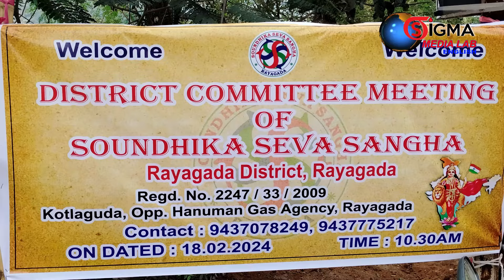Establishment of a New Committee for Rayagada District Soundhik Seva Sangh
Mr Manoj Mishra, Editor of the Sigma Media Lab, prepared the report.

Rayagada District, Odisha. Since its formation in two thousand nine, Rayagada District Soundhik Seva Sangh has convened its District Committee Meeting in Kotlaguda, Rayagada, with over one hundre twenty participants in order to form a third new Governing body. The meeting was presided over by State Working President Mr K D Choudhury and Odisha South Zone Chairperson Mr  Ratna Choudhury, who also declared the members of the governing body.
The new President is Mr Padman  Choudhury along with five Advisors, General Secretary Mr Subash Behera, Secretary Mr Uday Chandra Labla, Treasurer Mr Satya Narayan Bishoi, Vice Presidents Mr  Sahu, Mr Govind Senapati and Mrs Sujata Sahukar, Working Presidents Mr Chandra Sekhar Behera and Mr Laxmi Narayan Bishoi have been formed for the new Committee through the disciplinary method of taking an oath in the meet.